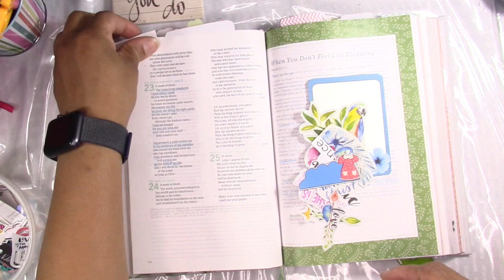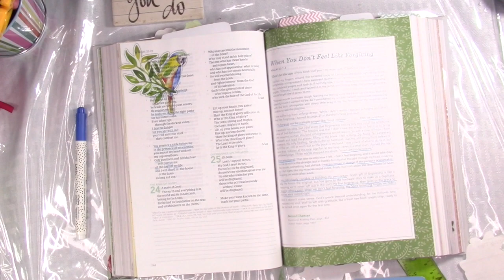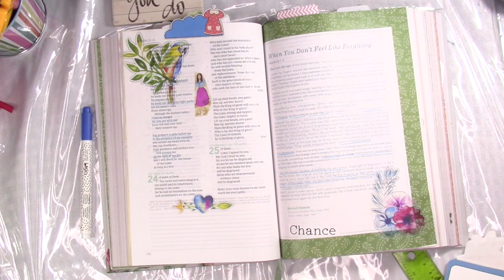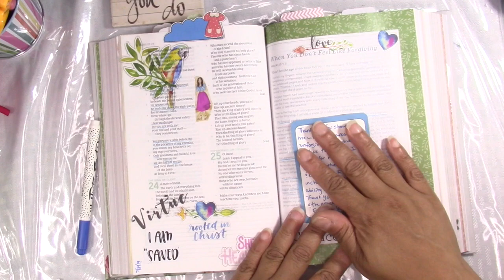Journaling Nugget: Do U Harbor Unforgiveness?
The inspiration of this video came from the InCourage Bible. The devotions in this Bible are really inspiring. Are you harboring any unforgiveness? Through power of the Word of God, His Spirit, His Word and our willingness to submit to Him, we can forgive ANYTHING, If we choose to.  The choice is yours. The choice is mine.  InCourage Bible pg. 745